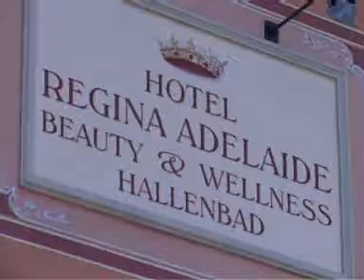Hotel Regina Adelaide - Garda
- Videofilmati professionali per il web e DVD